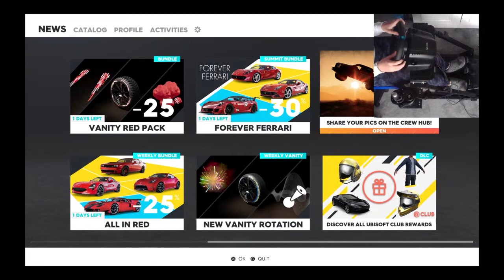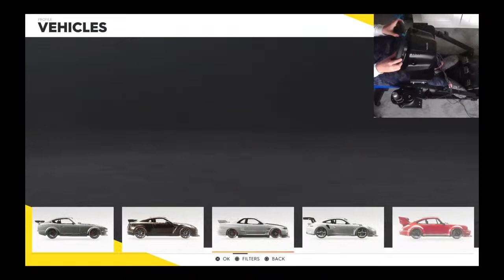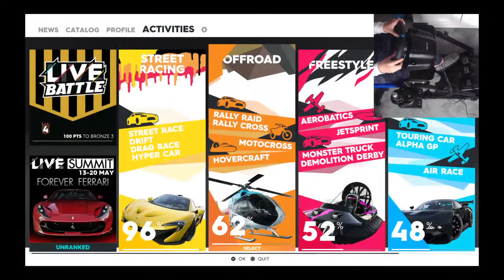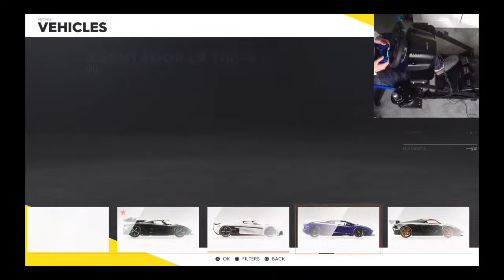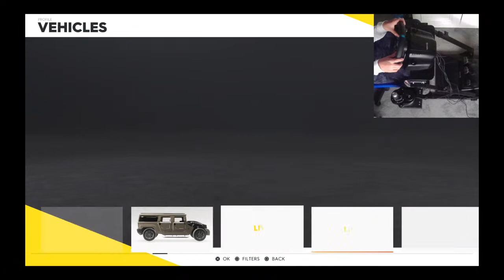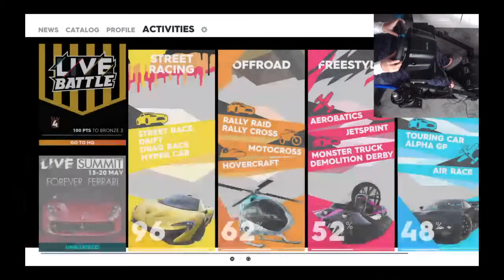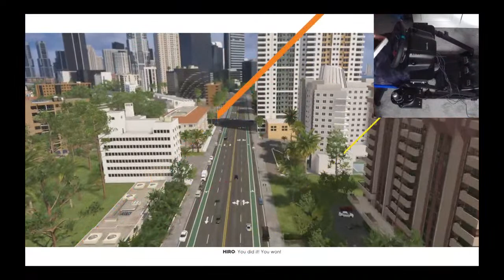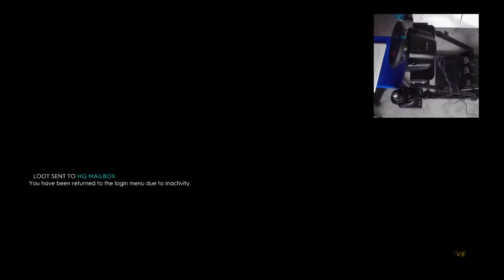Crew 2 gamplay | Paddle shifter + H shifter | Taking suggestions for in game challenges